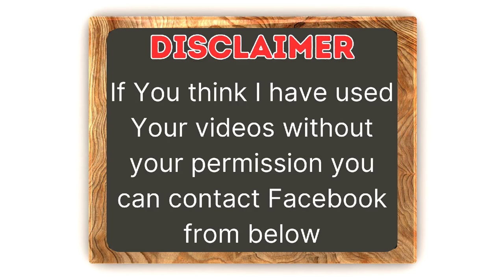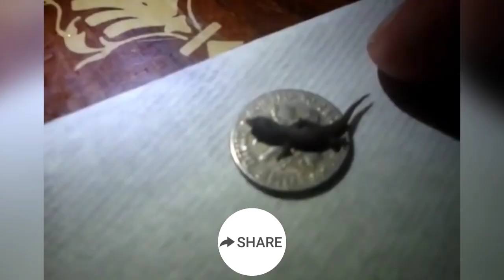10 Smallest Animals On Earth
10 Smallest Animals On Earth

Get ready to enter the world of miniatures as we present the top 10 smallest animals ever discovered. From tiny insects to petite mammals, these little creatures will fascinate you with their remarkable size. Join us on this incredible journey as we explore the wonders of the animal kingdom in its tiniest form. Prepare to be amazed by the intricate beauty and extraordinary adaptations of these pint-sized wonders.

00:00 Intro
00:53 Smallest Turtle / Speckled Padloper Tortois
01:40 Smallest Cats / Rusty Spotted Cat
02:43 Phillipine Tarsier
03:32 Smallest Gecko / Jaragua Dwarf Gecko
04:19 Smallest Bat / Kitti's Hog-Nosed Bat
05:06 Smallest Bird / Bee Hummingbird
06:02 Smallest Fish / Paedocypris Fish
06:39 Smallest Monkey / Pygmy Marmoset
07:36 Smallest Shark / Lantern Shark
08:27 Smallest Deer / Royal Antelope